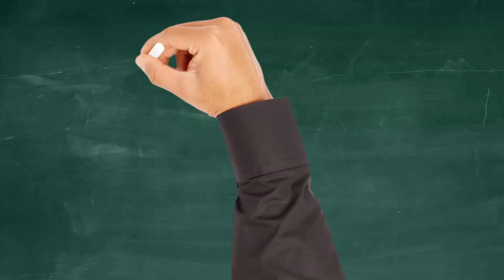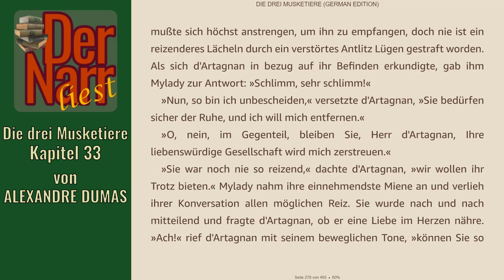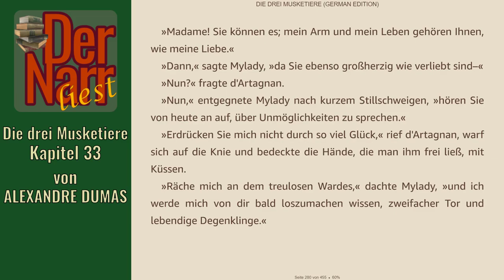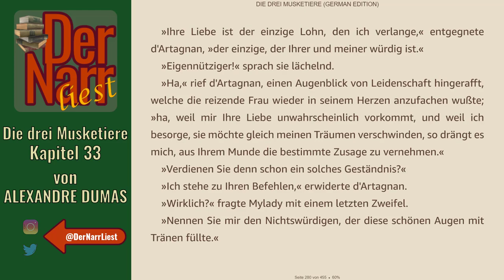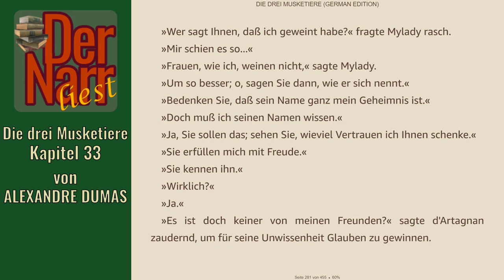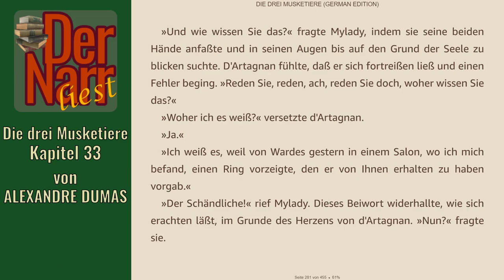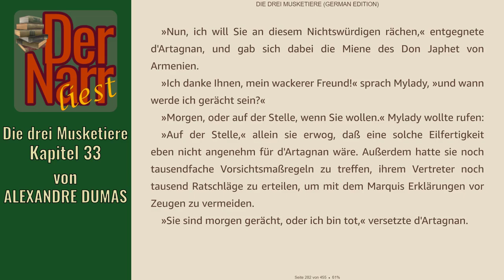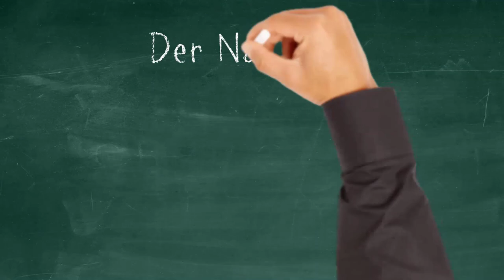Der Narr liest Folge 216: Die drei Musketiere - 33 Ein Rachetraum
HofnarrGiaccomo liest den urheberrechtsfreien Klassiker:
"33 Ein Rachetraum"